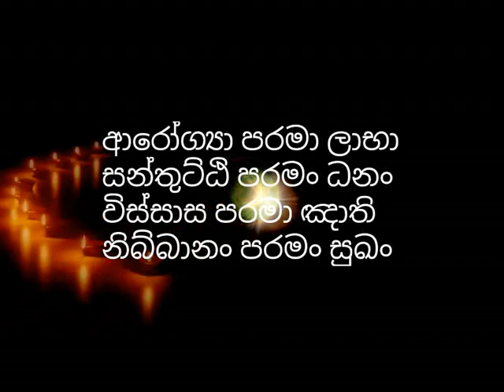නපුරු සිහින දකින අයට විසදුම් භවනායෝගී භික්ශුවක් හෙලි කරයි..-rajagiriye ariyagnana thero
napuru sihina dakina ayata wisaduma bhawanayogi bhikshuwak heli karai

bana, bana katha, sinhala bana, sowan, sakadagami, anagami, arihath, rahath, palaya, pansil maluwa, rajagiriye arignana thero, maha rahathun wadi maga osse, napuru sihina, nighmares, nidi matha nathi kama

බණ, බන, බණ කතා, සිංහල බණ, සෝවාන්, සකදාගාමී, අනාගාමී, අරිහත්, රහත්, පලය, ඵලය, පන්සිල් මලුව, රාජගිරියේ අරියඥාන හිමි, මහ රහතුන් වැඩි මග ඔස්සේ